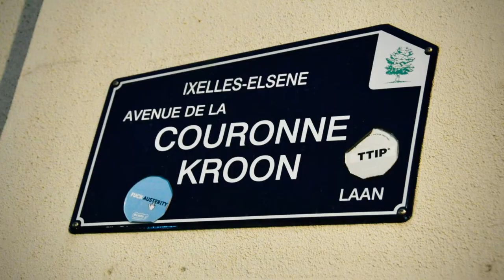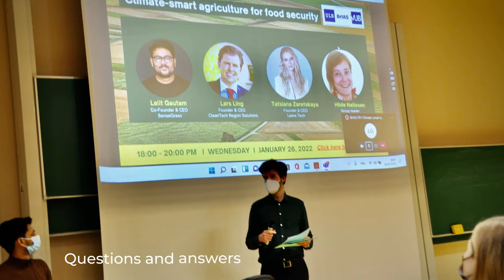Climate-smart agriculture for food security by BrIAS in Brussels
Inspiring moments, from the great event how to secure climate-smart agriculture for food security.

Our food security have never been more important in time.

Organized by the new BrIAS - Brussels Institute for Advanced Studies. Thank you!

Honored and proud to be invited to speak with world leaders on the topic Food for 10 billion people beyond sustainability.

I am a PURE POSSIBILITY entrepreneur financing & accelerating climate solving companies.

Join Entrepreneurs and do Business in Silicon Valley at the Nordic-Baltic Impact Week.

Photo and Video Credit: Lars Ling